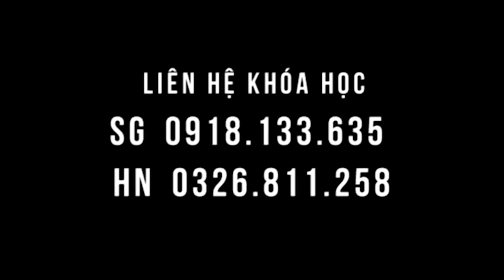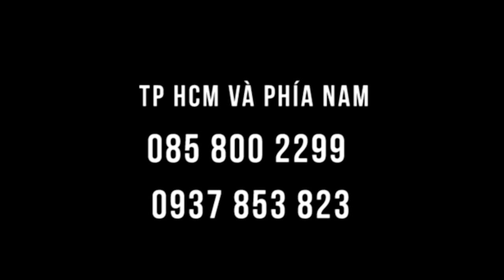Bệnh nhân thoái hóa cột sống - tươi ngay khi được điều chỉnh trong lớp